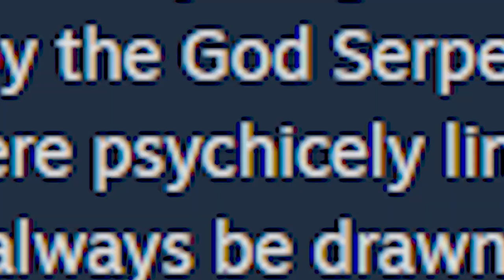More Kaiju Mod Part 2 || Ark Survival Evolved Mods showcase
Stream schedule:
Friday, Ark Mod showcase upload
Saturday, 1 pm (GMT+8)
Sunday, 10 am (GMT+8)